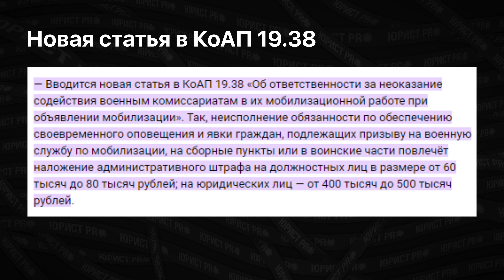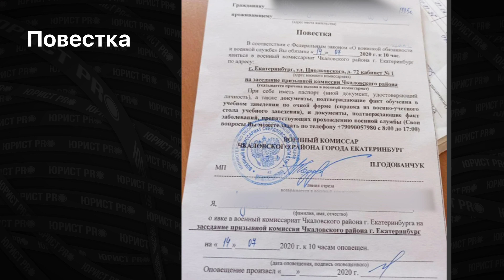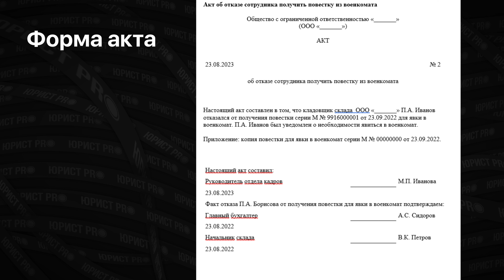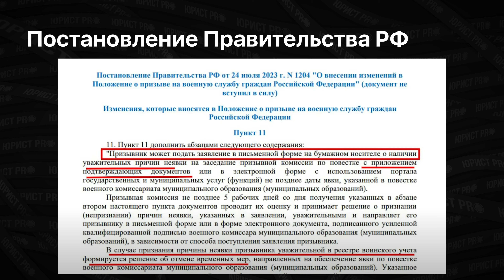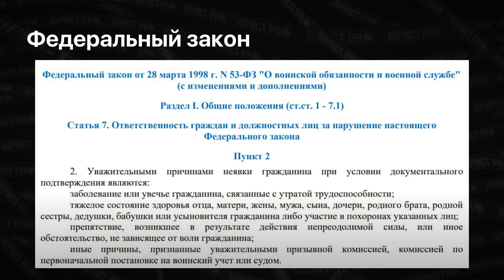‼️ КАК ИЗБЕЖАТЬ ШТРАФ ОТ ВОЕНКОМАТА РАБОТНИКУ И РАБОТОДАТЕЛЮ?!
🆘 Нужна срочная юридическая помощь? Обратись к «Юрист PRO»

В этом видео наш юрист Дмитрий Ковалев рассказал о том как работнику и работодателю избежать штрафов от военного комиссариата в связи с новыми поправками.